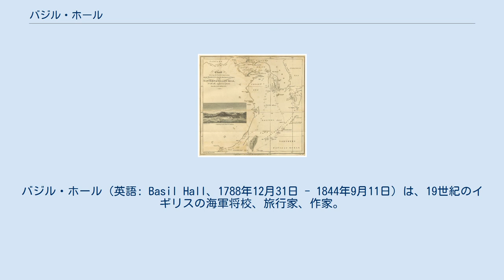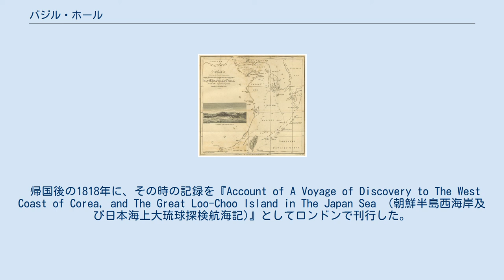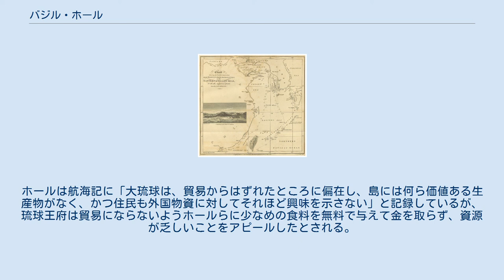バジル・ホール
バジル・ホール（英語: Basil Hall、1788年12月31日 - 1844年9月11日）は、19世紀のイギリスの海軍将校、旅行家、作家。
インド洋、中国、朝鮮、琉球、中南米、北米各地を航海したことで知られる。
ベイジル・ホールと記述されることも多い。
王立協会会員（FRS）。
孫に東京帝国大学文学部名誉教師を務めたバジル・ホール・チェンバレンと、アーリアン学説の思想家であるヒューストン・ステュアート・チェンバレンがいる。
 地質学者でもあったスコットランドの準男爵ジェームズ・ホールの子としてエジンバラで生まれる。
エジンバラ王立高校で学んだのち、1802年にイギリス王立海軍に入隊し、1808年に大尉に昇進、のちに大佐となる。
戦艦エンディミヨン5等艦などでの勤務を経て、1816年にウィリアム・アマースト (初代アマースト伯爵)の中国使節団が率いる艦隊のうちの一隻ライラ号の艦長として中国訪問後、朝鮮と沖縄に立ち寄り、1817年には父親の知り合いであったナポレオン・ボナパルトにセント・ヘレナ島で謁見。
 父親の助言により海軍入隊以降日記をつけることを習慣としており、それを基に1818年に著した『朝鮮・琉球航海記』がその目新しさから話題を呼び、1820年には南米各国を訪れて航海記を出版するなど人気の冒険作家となった。
1823年に軍を退き、1825年にスペインのイギリス総領事ジョン・ハンターの娘マーガレットと結婚して翌年にかけて妻とともに全米各地を旅し、アメリカ合衆国訪問記(酷評したことでアメリカから批判を受けた)など、多くの旅行記を出版したほか、ブリタニカ百科事典の執筆者なども務めた。
晩年は精神を病み、1842年にポーツマス (イングランド)の軍病院に入院し、同所で死去した。
 2016年12月にバジル・ホール研究会（会長・沖縄県立看護大学元教授山口栄鉄）により那覇市にバジル・ホール来琉200周年記念碑が建立された。
 ライラ号とアルセスト号の清・朝鮮・琉球の航路 1816年、清に通商を迫るために中国に向かうイギリス全権大使アマーストら外交団を軍艦ライラ号の艦長として北京に送り届けたホールは、同行したアルセスト号とともに、東シナ海海域の探検・調査のため朝鮮の西海岸と琉球王国に寄港、那覇に40余日間滞在した。
言葉も通じず、徹底した海禁政策のため拒絶的応対を受けた朝鮮と違い、琉球では中国語のできる官吏の真栄平房昭を通事に得て交流を深め、琉球に対して非常に良い印象を抱いた。
真栄平を知性派で快活な社交家として高く評価し、帰国時には英国行きを誘ったほどだった。
一行は調査や観測を徹底して行ない、全島地図も1週間余りで完成させた。
 帰国後の1818年に、その時の記録を『Account of A Voyage of Discovery to The West Coast of Corea, and The Great Loo-Choo Island in The Japan Sea　(朝鮮半島西海岸及び日本海上大琉球探検航海記)』としてロンドンで刊行した。
琉球の人々との交流を好意的な視点から描いた本書は大いに反響を呼び、出版から2年もたたないうちにオランダ語、ドイツ語、イタリア語など数か国語に翻訳され、幾度となく版も重ねた。
アルセスト号の軍医ジョン・マクロードもホールに先んじて1817年に『アルセスト号朝鮮大琉球探検記』を刊行しているが、ホールの航海記は西洋人自身によって琉球諸島と朝鮮半島を詳細に記述する最初の著作であると言われ、ヨーロッパ人の琉球理解のバイブル的存在となった。
 1826年の第3版『琉球その他の東海航海記』にはナポレオンとの会見録が追加収録され、琉球には武器がなく戦争をしたことがないこと、住民は通貨の使用を知らず、物を与えても代償をとらないこと、僧侶の地位が低いことなどをナポレオンに報告したという。
ナポレオンに同行していたアンリ・ベルトランによると、ホールが「閣下、琉球の人はナポレオンのナの字も知りません」と言ったとき、ナポレオンはここ何か月もの間聞いたことのない大きな声で笑ったという。
ホールは武器を見かけなかったことを理由に琉球が非武装であると結論付け、結果19世紀の欧米に「琉球=非武装王国」の噂が広まった。
こうした楽園的なホールの琉球観は日本や中国との通商を求める欧米列強にとって好都合で利用価値のある交易基地としてのイメージ...